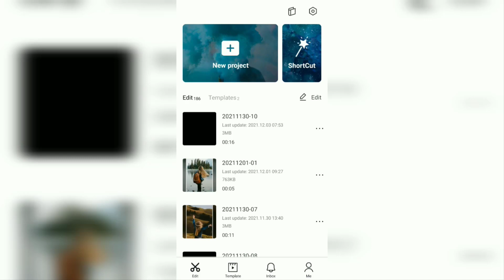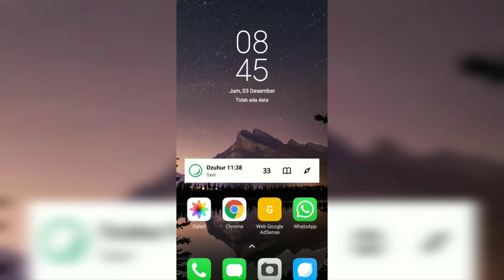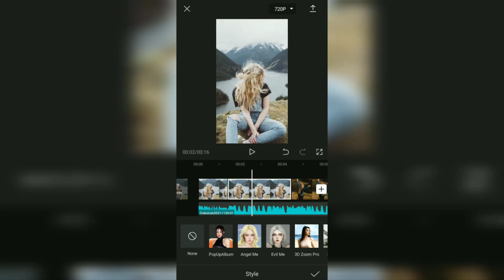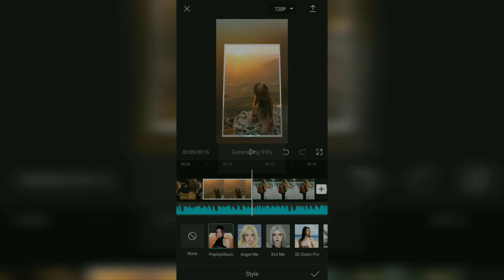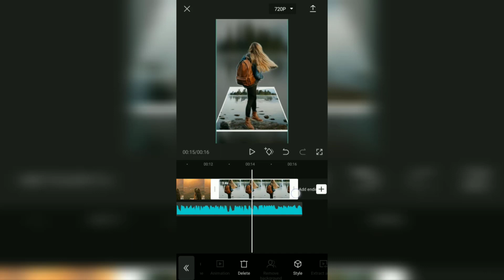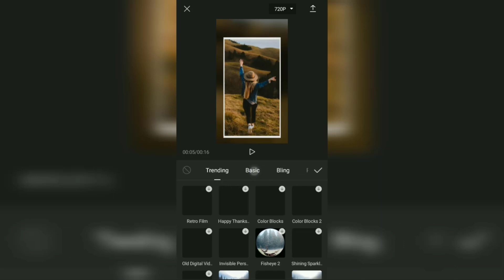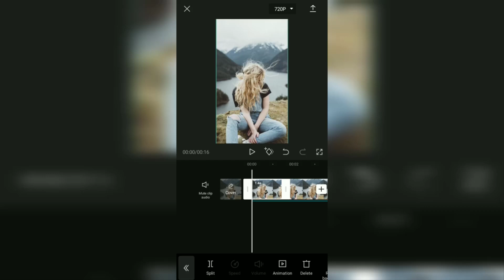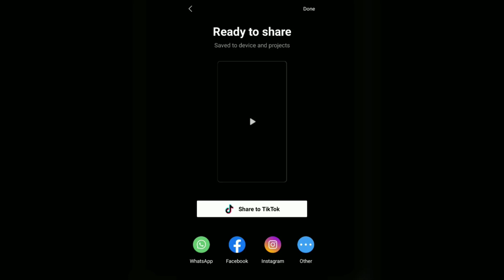How to Make 3D Photo Edits in CapCut with the Pop Up Album Feature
How to make 3D photo effect in CapCut. Recently, the CapCut application has a new feature called Pop Up Album that can edit photos and videos into 3D as if the person or object in it appears out of the frame. It didn't take long, the 3D photo effect produced by the Pop Up Album CapCut feature went viral on the TikTok platform.

Before following how to edit 3D photos in CapCut, you must first update the CapCut application on your Android smartphone to the latest version through the Google Play Store. As I said, Pop Up Album is the latest CapCut feature so you won't find it in the old version of the CapCut application.

How to edit 3D photo videos in CapCut using the Pop Up Album feature is also very easy. You just need to add photos to the project, open the Style menu, then select the Pop Up Album feature in it. So that way, your photo will instantly become 3D as if the person or object in it appears out of the frame.

For a full tutorial on how to make 3D photo effects with CapCut, let's watch and follow the steps as I demonstrated in the video on the Make it Simple channel this time.